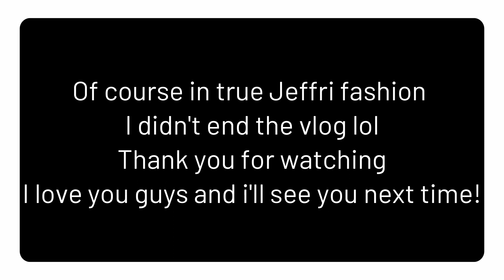Day In The Life | Home Depot Run | SO FREAKING FRUSTRATED!!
Hey my loves, in this video I gave you guys a realistic day in the life! I also had to go shopping for home renovation material at Home Depot and it was. well you'll see! I hope you guys enjoy the video!

Use my link and get 1 month FREE access to thousands of artists and songs you can use for your videos and content.